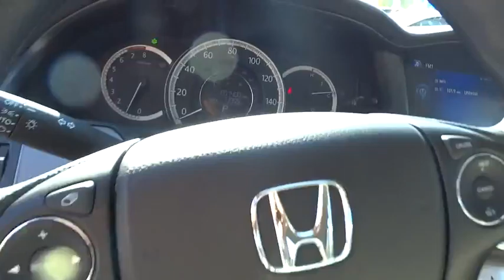2013 Honda Accord Sdn used, Los Angeles, Woodland Hills, West Hills, Sherman Oaks, Van Nuys, CA 4603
2013 Honda Accord Sdn
2013 Honda Accord Sdn LX - Stock#: 460379 - VIN#: 1HGCR2F38DA193760

Bluetooth HandsFreeLink -inc: streaming audio,Instrumentation -inc: backlit gauges  tachometer  digital odometer  (2) digital trip meters  electric pwr steering indicator  tire pressure monitoring indicator,160-watt AM/FM stereo w/CD player -inc: (4) speakers  MP3/WMA playback  auxiliary input jack  USB interface  radio data system (RDS)  speed-sensitive volume control (SVC)  Pandora compatibility,Pwr ventilated front/solid rear disc brakes,Tire pressure monitoring system,Rearview camera,4-wheel anti-lock brake system (ABS) w/electronic brake distribution (EBD)